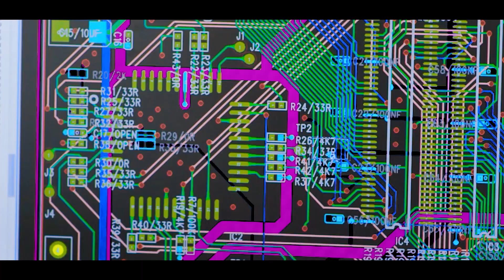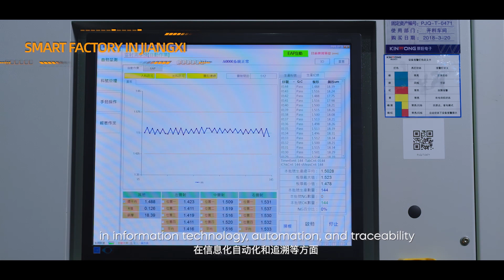Kinwong, one of the world’s largest printed circuit board suppliers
Kinwong was founded in 1993 and listed on the main board of Shanghai stock exchange (stock code: 603228). Kinwong is the world’s leading high-tech company in R&D, production and sales of printed circuit boards and high-end electronic materials. We have 5 production bases in China, including Guangdong Shenzhen, Guangdong Longchuan, Jiangxi Jishui, Zhuhai Jinwan, Zhuhai Fushan, a total of 11 factories. Kinwong has more than 15,000 employees worldwide.

As one of the world’s largest printed circuit board suppliers, we have set up 11 offices worldwide to provide localized & real-time FAE services. Kinwong’s annual revenue is 1.569 billion USD in 2022,  ranking 16st in the PCB industry globally, and ranking third in the 2022 China Top 100 Domestic-funded PCB manufacturers. Kinwong is a national intellectual property advantage enterprise, providing customers with the most reliable circuit board solutions. Kinwong is well-known in the PCB industry and recognized by high-quality customers.